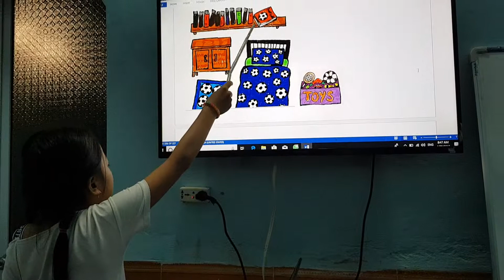Unit 13 Tidy up 20190420 5